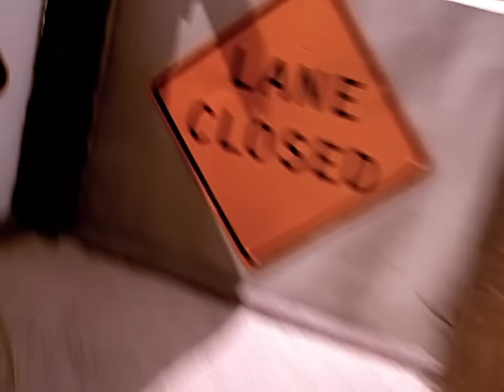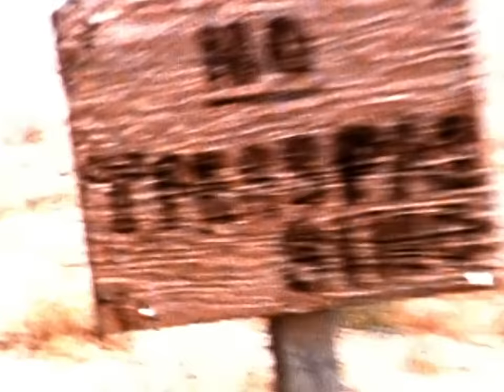Alice In Chains - Down in a Hole (Official HD Video)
"Down In A Hole" by Alice in Chains

Lyrics:
Down in a hole, feelin' so small
Down in a hole, losin' my soul
I'd like to fly but my wings have been so denied